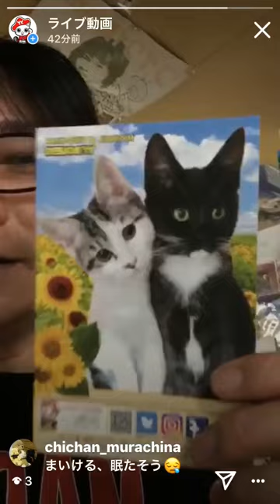ワイワイ貿易 本日肩乗り猫まいける ナニコレ珍百景出ます‼️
ナニコレ珍百景｜テレビ朝日 tv-asahi.co.jp/nanikore/ミッドナイト ワイワイ貿易‼️
皆さん お知らせです😸5月19日(日)夜6時30分からの放送のテレビ朝日 ナニコレ珍百景に ワイワイ貿易出るかもですお時間ある方 見てね